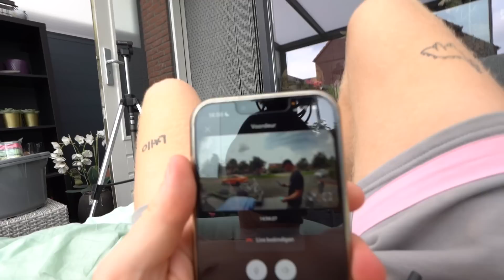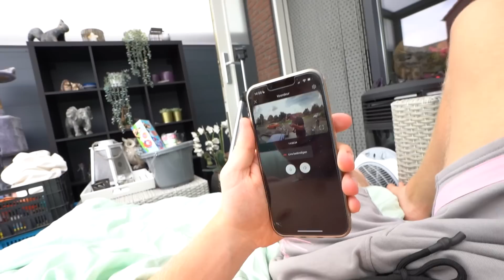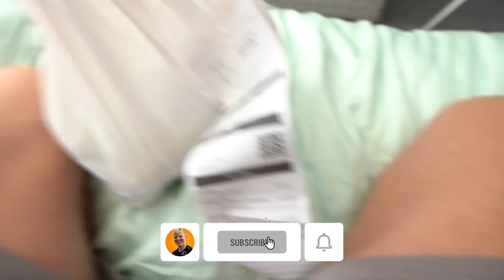Ik Overleefde 24 Uur In Mijn Bed Zonder Telefoon!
Vandaag ga ik 24 uur overleven in mijn bed!

Deze video bevat betaalde Promotie en is in samenwerking met Emma sleep.

- Mijn naam is Timo Miedema ik upload elke week 2 challenges en 1 vlog!

Mocht je zakelijk contact willen?